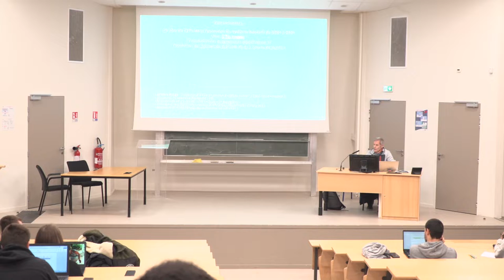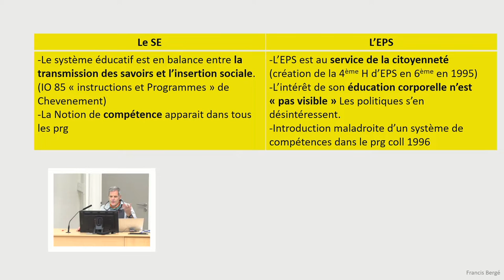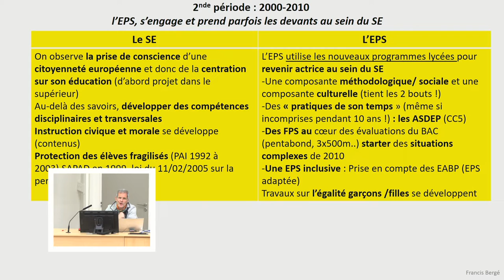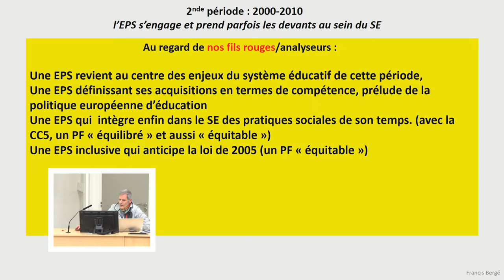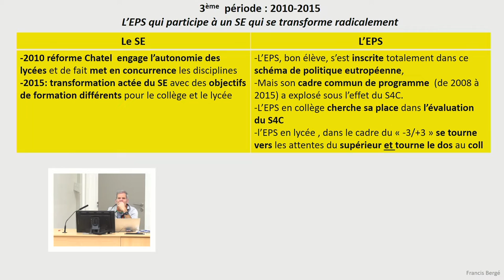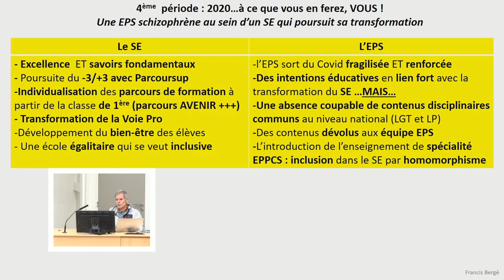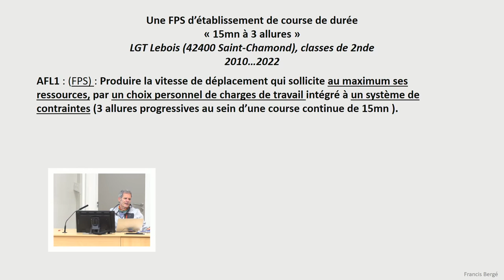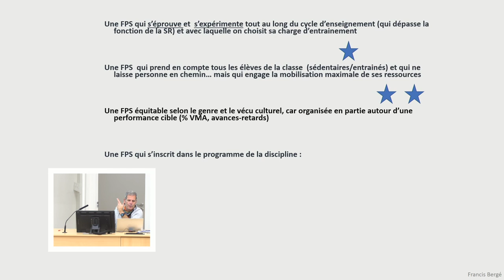[CONFÉRENCE] - Le rôle de l'EPS dans l'évolution du système éducatif (1984-2020)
Dans le cadre des conférences proposées par le département Entraînement et motricité de l'UFR STAPS de Lyon, Francis BERGÉ nous parle du rôle de l'EPS dans l'évolution du système éducatif entre 1984 et 2020 : Regards sur les programmes disciplinaires et les formes de pratique de la course de durée.

Captation réalisée à l'amphi Pierre Arnaud de l'UFR STAPS de Lyon